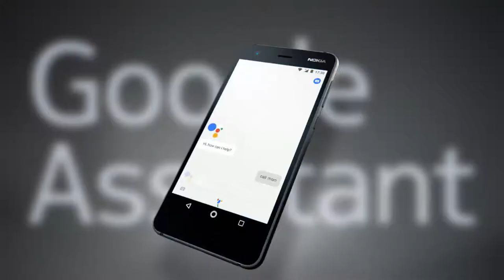Introducing the all new Nokia 2 Live more between charges 🔋🔋